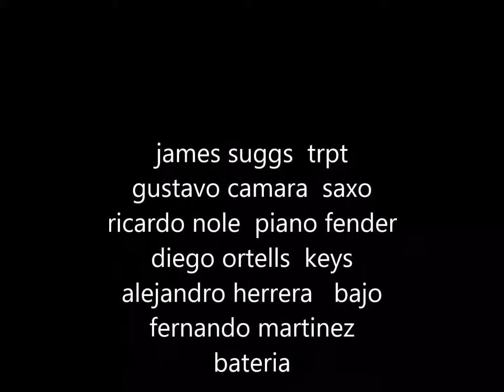Alejandro herrera /// behind the bass (CD-2011)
No poseo los Derechos de Autor.
Lo subo por que me gusta y por la admiración y el respeto que siento por estos ARTISTAS con Mayúsculas.
Ante cualquier reclamo lo bajo del canal.

alejandro herrera  bajo
james suggs  trompeta
gustavo camara saxo
ricardo nole piano fender
diego ortells keys
fernando martinez  bateria